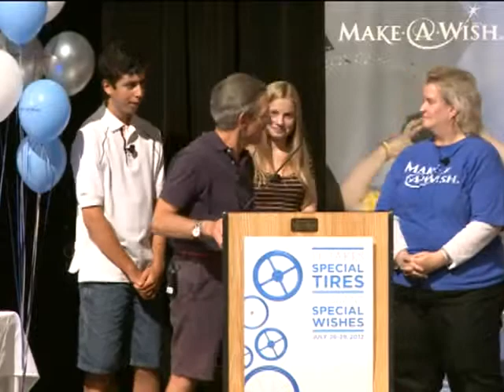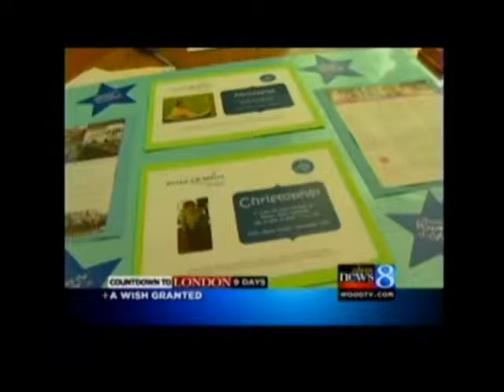2012 WAMmys Award Show: Part 6 of 6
Welcome to the 2012 WAMmys: Part 6 Features:
   * Announcement of WAM's Grand Total: 2,030,000
   * Special Thanks to our Co-Host Wish Teen Presenters Lily and Micah
   * An Olympic Wish Send-Off Party for Wish Teen Michelle

The WAMmys is the awards ceremony that occurs on Saturday night, the second night of the Wish-A-Mile Bicycle tour. This is the night where we honor and celebrate our incredible riders, volunteers, sponsors, wish families and everyone who contributes to WAM's success.